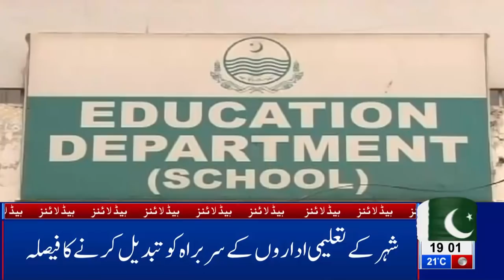07 PM Headlines Lahore News HD – 6th March 2019